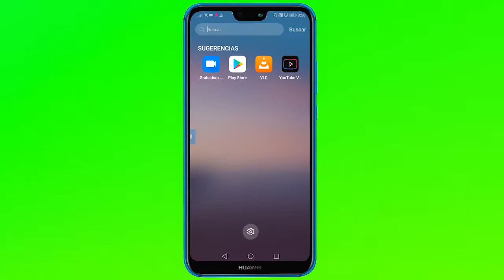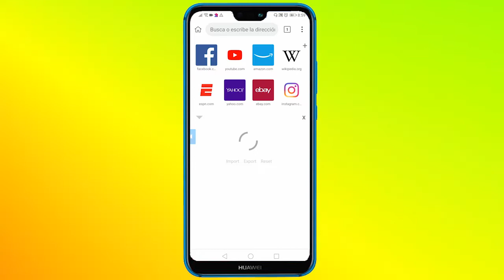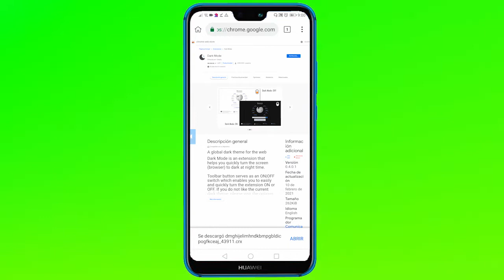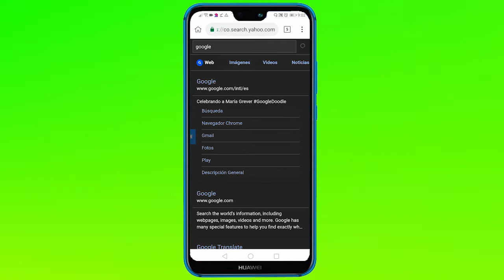Cómo Instalar Extensiones en ANDROID 2021 Facil y Rapido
en este video les explico como se instala extensiones en el navegador de kiwi browser en android de una forma fácil